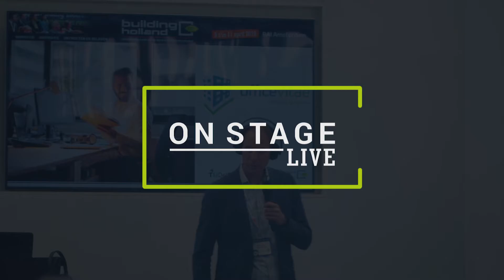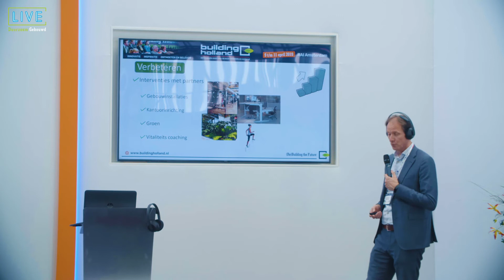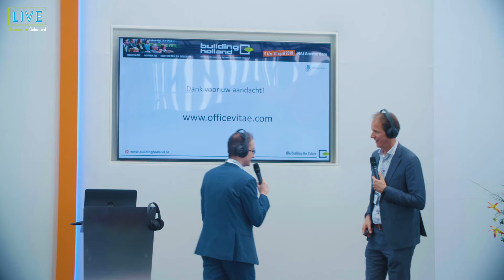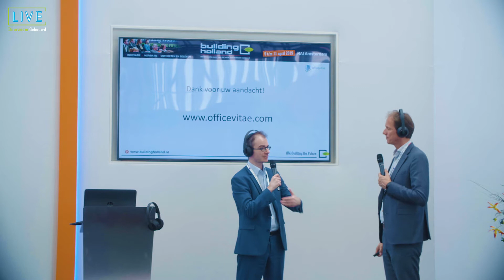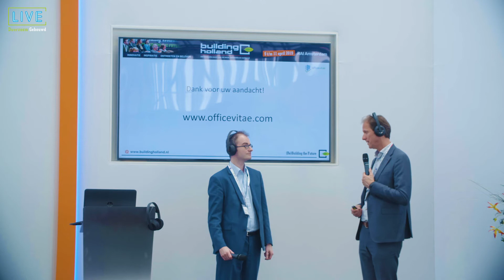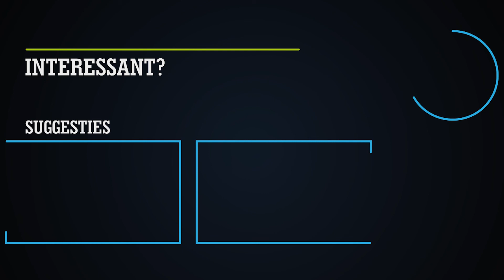Live On Stage | Tako Werts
Tako Werts sprak tijdens Building Holland 2019 over 'Gezondheid en welzijn krijgen prominente rol in de gebouwde omgeving'. Bekijk nu zijn hele presentatie nog eens rustig terug.